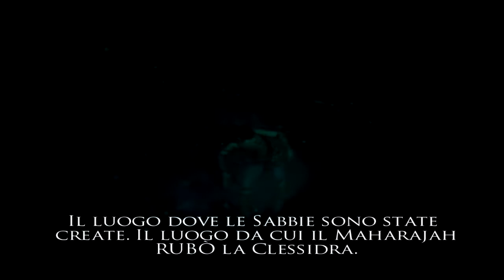Prince of Persia - Spirito Guerriero - PROLOGO